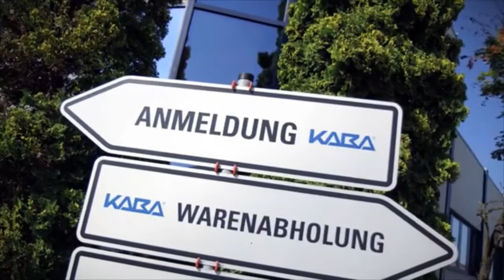Cilindros de seguridad KABA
Su extraordinario sistema de refuerzo antirrotura, su llave de doble leva incopiable y sus increíbles prestaciones lo convierten un un producto de una calidad excepcional.